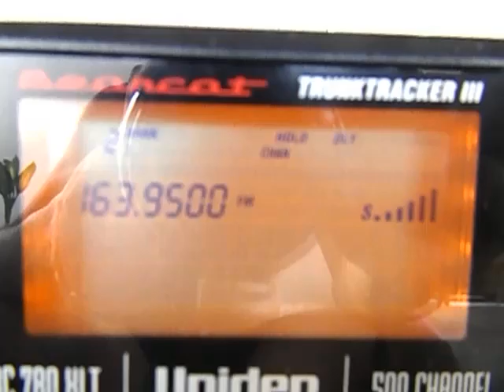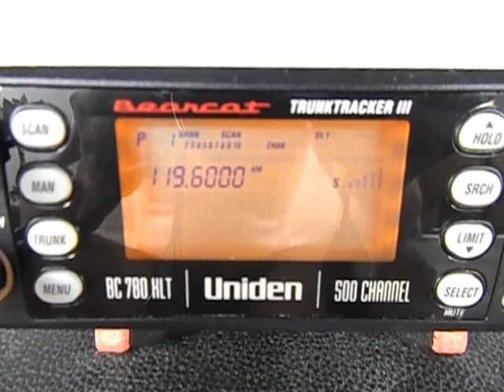Scanner Uniden BC780XLT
Scanner de mesa da Uniden modelo BC780XLT. Com fonte de 1000mA e antena telescópica bobinada multi banda. Está impecável